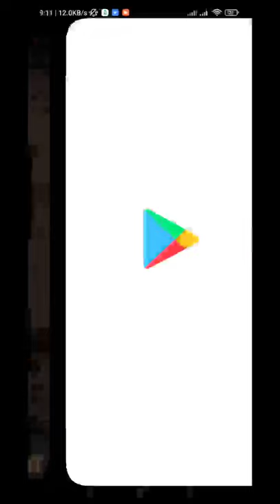Tailed Demon Slayer ( Rush Level Reset )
Device  : Xiaomi Redmi Note 10 S
Tools  : Screen Recorder Xiaomi
OS : MIUI 12.5